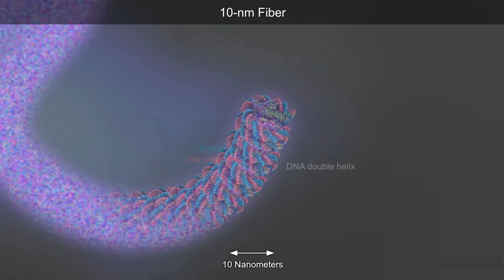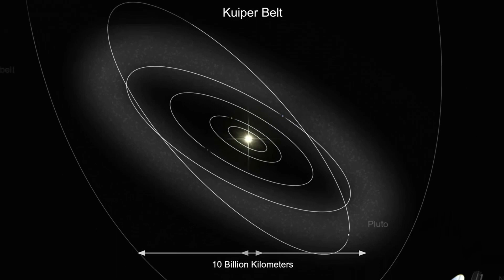Is Our Universe A Cell?